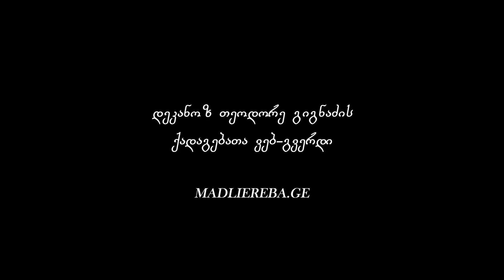ქრისტეს ტკივილების ნაყოფი I ქადაგება 19.03.2023